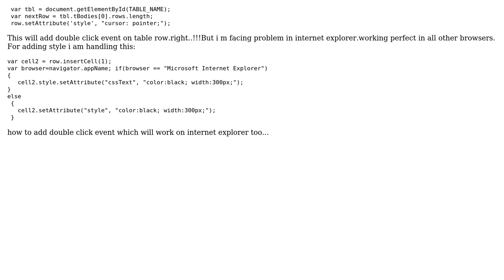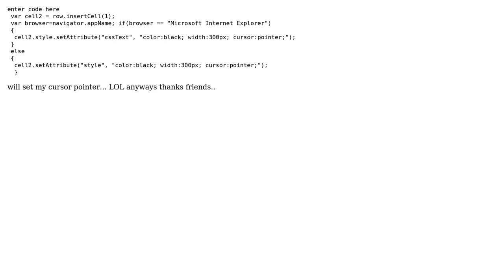How to add cursor type on a table row using javascript? (2 Solutions!!)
How to add cursor type on a table row using javascript?

With thanks & praise to God, and with thanks to the many people who have made this project possible! | Content (except music & images) licensed under CC BY-SA | Music | Images & others | With thanks to user Mohit Jain user AnthonyWJones and the Stack Exchange Network Trademarks are property of their respective owners. You are responsible for your own actions.